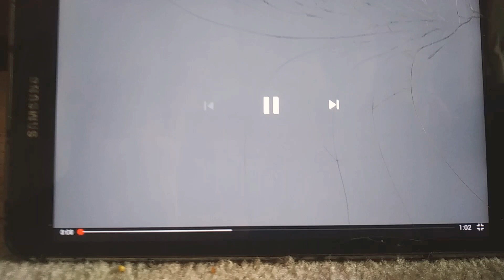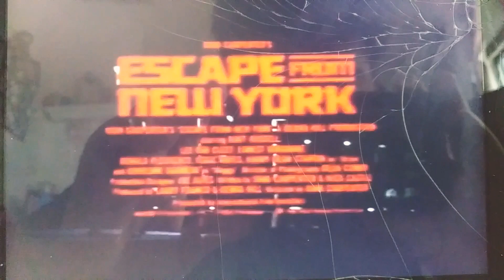Escape From OKC Opening & Closings Logo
As Easter Day gifts to Dream Logo Variations/Combo buddies Including: Ginger Manley, The Professor Timothy Connor, Bloo J & James TheLogoMan, here another Opening & Closing movies from his videos.

Like the opening logos lists is:

#1: Paramount Pictures (1987 with 2010 Viacom byline)/Republic Pictures (1991 with CBS byline).
#2: Metro-Goldwyn-Mayer Pictures (1986 with 2017 Lion Roaring Sound Effects & Goldwyn Pictures Entertainment byline).
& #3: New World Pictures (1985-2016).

And the escape closings logos is:

#1: New World Pictures (2016 Abridged with Own 1988 New World International Musical Theme).
#2: Metro-Goldwyn-Mayer Pictures (2012 closings with Goldwyn Pictures Entertainment byline).
& #3: Republic Pictures (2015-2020 closings with Own 1991 Musical Theme & CBS byline)/Paramount Pictures (2013 closings with 1987 Television Musical Theme & 2010 Viacom byline).

Special Thanks/Credits & Inspired by: Ginger Manley, The Professor Timothy Connor, Bloo J & James TheLogoMan.

©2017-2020 Paramount Pictures/Republic Pictures, Viacom International Inc/CBS Corporation, ViacomCBS Communications Inc, Metro-Goldwyn-Mayer Pictures, Goldwyn Pictures Entertainment, Transamerica, MGM Holding LLC, New World Pictures, New World Communications, beIN Media Group, ABC-Magnetic Communications, ABC Studios, Magnetic Entertainment Group, The Walt Disney Company & 21st Century Fox.